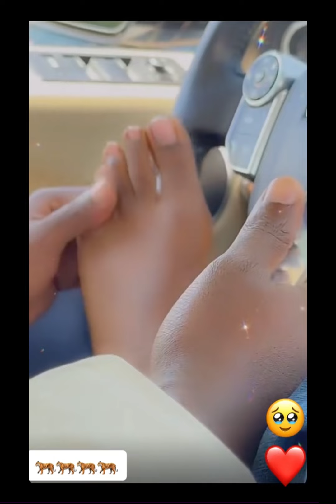Vlog: PAMELLA NA THE BEN// pregnant//Dancing//Lovebirds 😍🥹🐅//